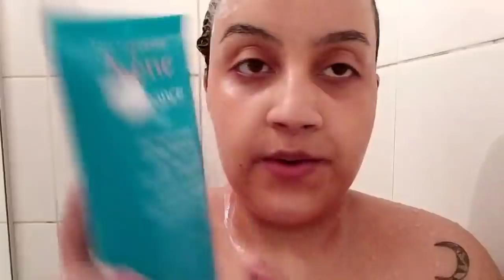MINHA ROTINA DE SKIN CARE (que nunca faço)